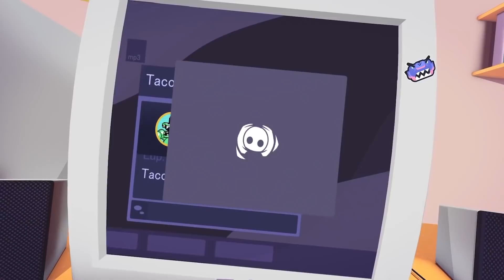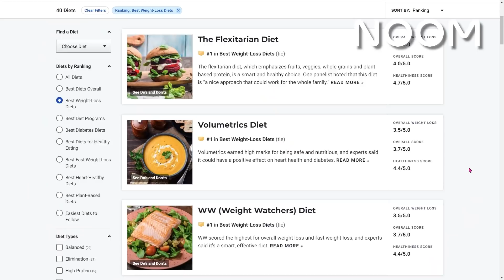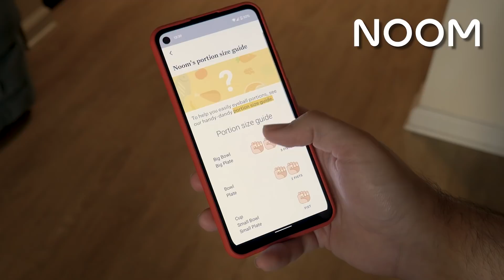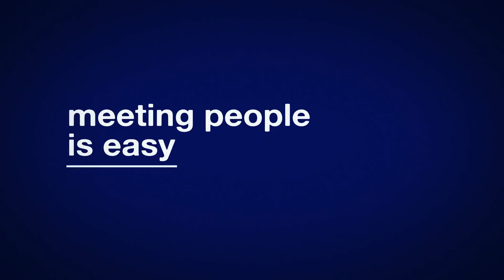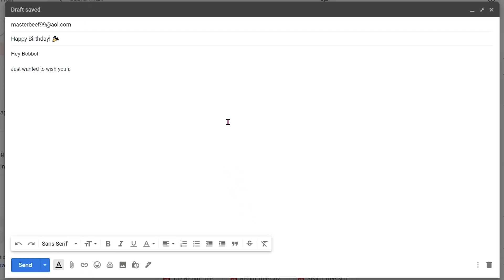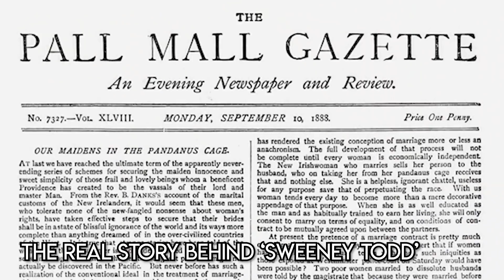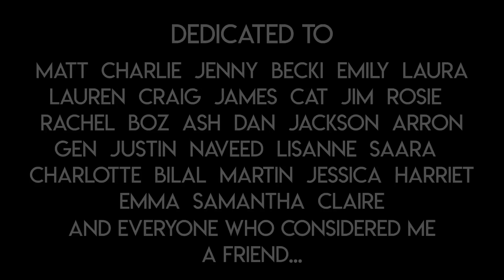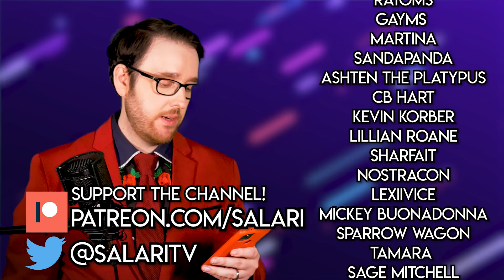Why Making new Friends feels Impossible (as an adult) | Salari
Thanks again to Noom for sponsoring this video! to take your free Noom Evaluation

Let's be honest, when you're an adult, it can feel almost impossible to make real, long-lasting friendships with new people. I know I've had my troubles, and I'm sure you have too, so I want to explore why once you reach a certain age, it's so difficult to strike up a meaningful, platonic relationship with another human being, and the perils of putting yourself out there.

Please be sure to include a brief bio about yourself, what you want promoting (including links to your work - if it's art then please ensure it's hi-res so it can be used in videos), along with your pronouns. I won't be able to reply to emails due to the volume, but rest assured I will read them and over time compile a list. Lastly, please do not send more than one email. 🚌